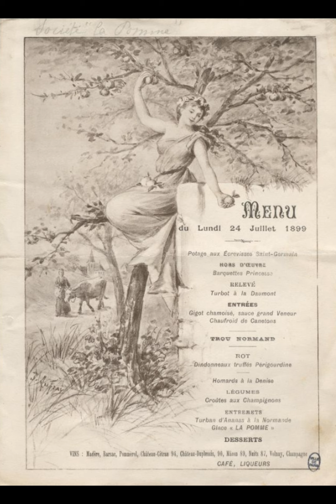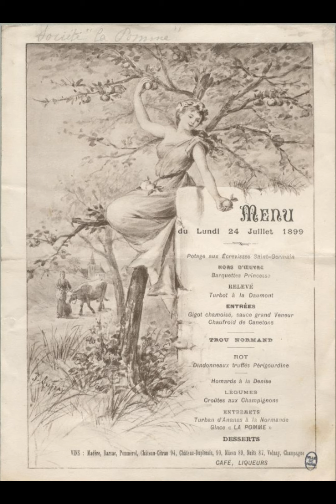divers menus anciens Paris